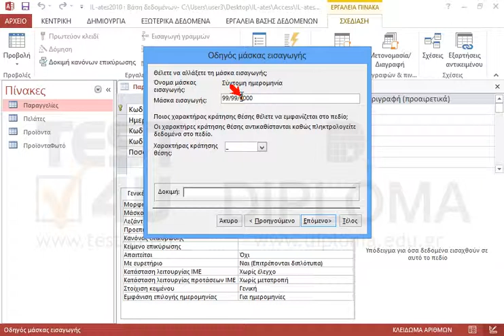Ορίστε σαν μάσκα εισαγωγής στο πεδίο ΗμερομηνίαΠαραγγελίας του πίνακα Παραγγελίες την μορφή...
Ορίστε σαν μάσκα εισαγωγής στο πεδίο ΗμερομηνίαΠαραγγελίας του πίνακα Παραγγελίες την μορφή ημέρα/μήνας/έτος με δύο ψηφία το καθένα (π.χ. 31/12/06). Αποθηκεύστε και κλείστε τον πίνακα.

77-424 Microsoft Office Specialist Access Core 2013 - Ελληνική έκδοση